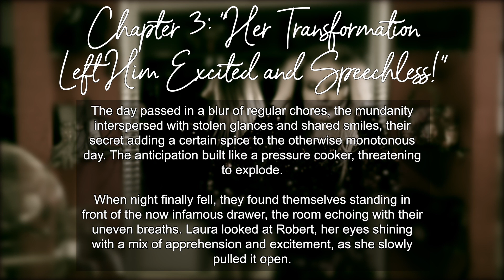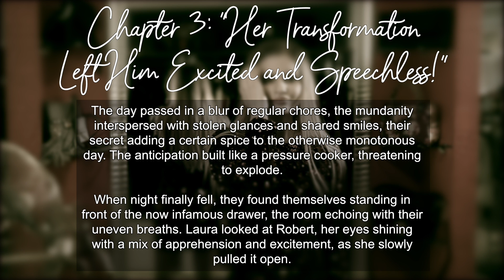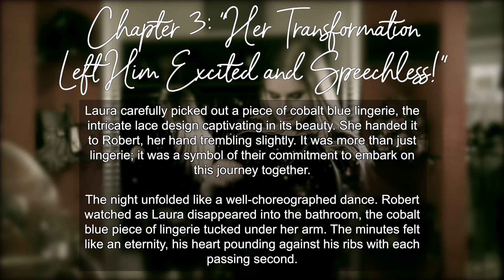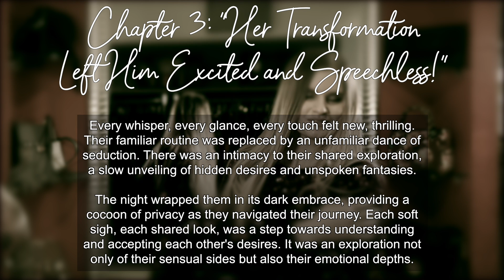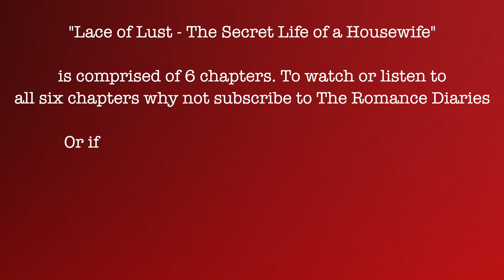Routine to RISQUÉ: A Couple's HOT Leap Into Naughty Lingerie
Embark on the third chapter of our captivating narrative - "Lace and Shadows: The Dance of Forbidden Desires." In this tantalizing tale, Robert and Laura dive headfirst into their daring pact. As the night falls, Laura reveals her sensuality, draped in cobalt blue lingerie, igniting their exploration of passion and intimacy. This dance of seduction carries them from the realm of the familiar to the thrilling unknown, revealing hidden desires and fantasies they've kept under wraps. As they navigate this sensual labyrinth, they delve not only into their physical desires but also their emotional depths. This journey is transforming their relationship, adding layers of profound intimacy and sensuality. Tune in to join Robert and Laura on this odyssey as they brave the exciting and uncharted terrains of their relationship.

In this video, we'll be exploring the idea of moving away from our everyday routine and jumping into the unknown. Our goal is to experience something new and exciting together, and to do it in a way that is hot and daring.

If you're looking for a romantic adventure that will take you to new heights, then this video is for you! We'll be exploring everything from vanilla to hot, and everything in between. From the mundane to the totally wild, this video is sure to leave you breathless!